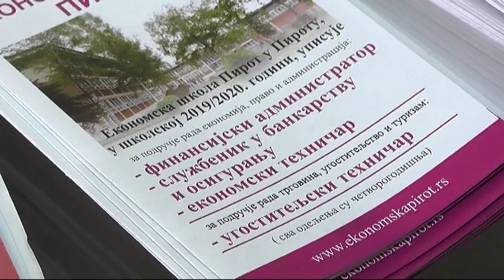NOVI OBRAZOVNI PROFILI U EKONOMSKOJ ŠKOLI